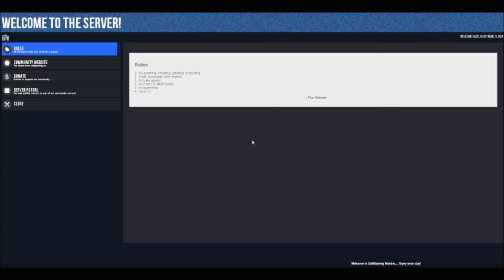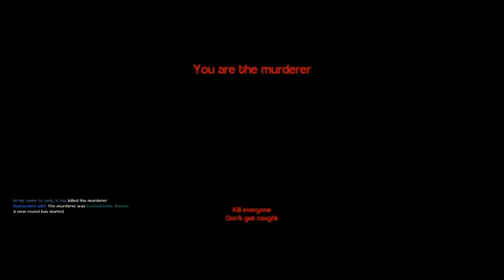Garry's Mod Mayhem! - EP01 - MURDER!!!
Welcome to a new series where I play various Garry's Mod minigames with the lads from the Defenestrate server!